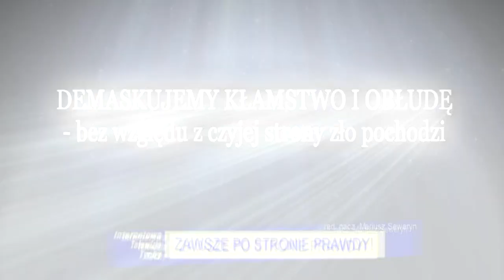"Ravgor" Górecki - prankster YouTube NIE ŻYJE! Wyskoczył z 12 pietra; samobójstwo. Byłem na miejscu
Byliśmy z kamerą na miejscu samobójstwa w Tychach. Mój brat miał mieszkanie na 11 piętrze w tym bloku; Ravgor wyskoczył z 12-go. Od lat chorował na depresję i dwubiegunówkę.
Jestem ciekaw - co teraz powiedzą ci, którzy uparcie twierdzą; że depresja to nie jest choroba bo tylko trzeba się tylko wziąć w garść i ogarnąć ?
Odsetek samobójstw osób chorujących na depresję sięga 20% i jest najwyższy w tej kategorii. Dopiero na drugim miejscu są samobójstwa w wyniku choroby alkoholowej: 15%
Pogrzeb odbył się w sobotę 22.07. br. na cmentarzu przy parafii Ducha Św. w Tychach o godz. 10-tej.
Brat zmarłego Rafała Góreckiego zapowiedział na profilu Facebook, że poda miejsce i czas pogrzebu. Jednak nie podał ostatecznie tych danych, co rozczarowało wiele osób pragnących przyjść na cmentarz i pogrzeb.  Nie może to jednak budzić zdziwienia; jest bowiem wiele osób, które nie czuły sympatii do Ravgora gdyż pojawiły się w jego prześmiewczych filmach w których robił sobie dobrą zabawę z ludzkich zachowań, pomyłek itp.  Mogło to podobać się wielu widzom i tzw. gawiedzi, ale z pewnością nie podobało się tym którzy zostali obśmiani i wyszli na głupków.  To jednak widzowie - a zwłaszcza ich ilość przekłada się na dochody z kanału YouTube, a nie jakieś tam subtelne uczucia aby kogoś nie poniżyć dla zabawy i takie tam...
W mediach społecznościowych nie jest niczym dziwnym podobne podchodzenie do problemu gdzie nie liczą się wartości ale popularność i kasa. I nie jest to wina wyłącznie samych twórców - przecież oni dostosowują się do widzów i ich gustów.
UWAGA!  Hejterskie i trollerskie komentarze bez poszanowania godności ludzkiej będą usuwane bez zbędnych ceregieli.